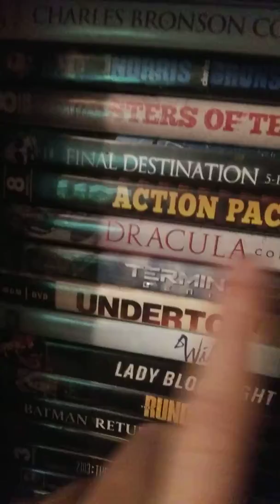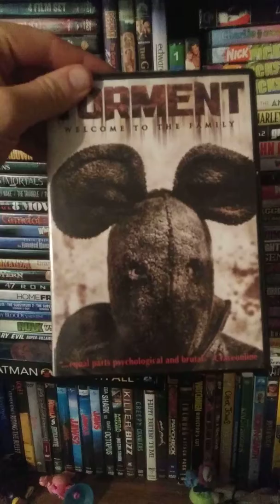Talking About Dollar General DVDS Part 2